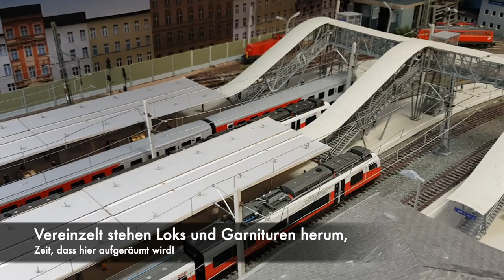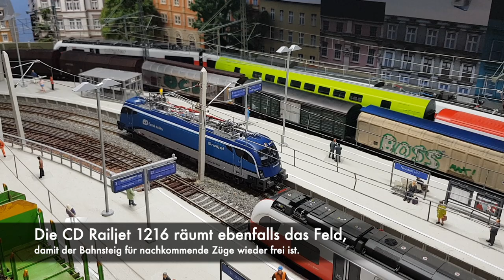H0 Modelleisenbahn - Verschub Special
Spontan entstanden ist heute dieses Verschub Special bei den ersten Testfahrten mit den neu gealterten Loks und Wagen. Besonderes Augenmerk liegt diesmal auf den beiden Jägerndorfer Verschub Loks ÖBB 2070 und ÖBB 2086. Viel Spaß beim Anschauen!